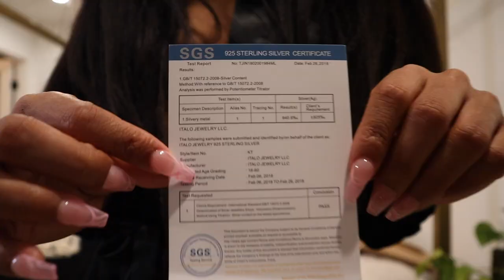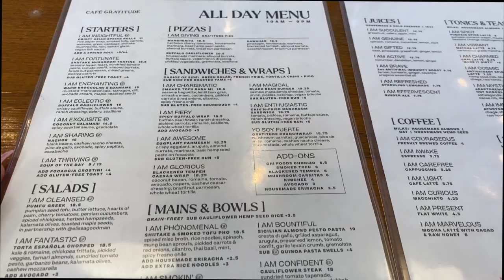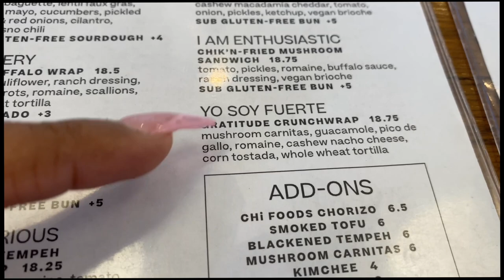VLOG: GRWM for a Royal Ball, My First Model Casting, Solo Date | LovelyBryana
@Italo Jewelry
ITALO LUXURY JEWELRY HAUL | Christmas's Gift Ideas 2022 | Engagement & Wedding Rings on a Budget!

They offer affordable, good quality, beautiful jewelry and offer 60 days return policy and one year warranty, you should definitely check them out! )
My Jewelry link:

*ITALO INFORMATION*
100% safe & secure checkout